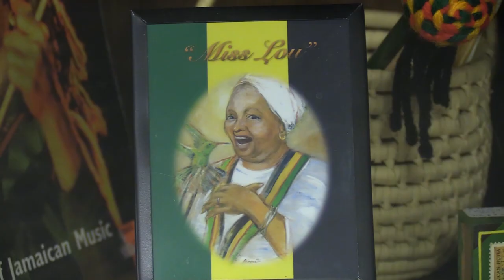come chat wid mi (Episode 61) (trailer)